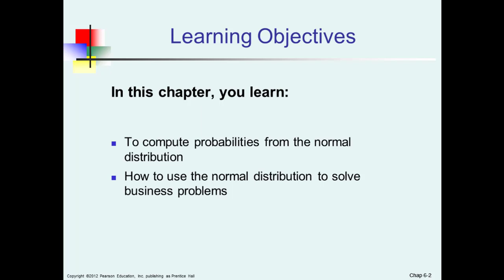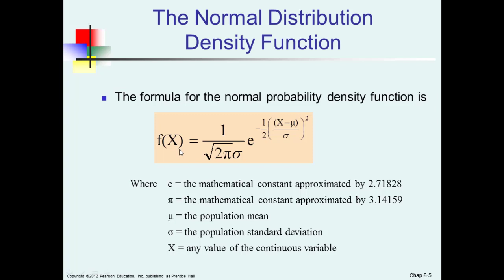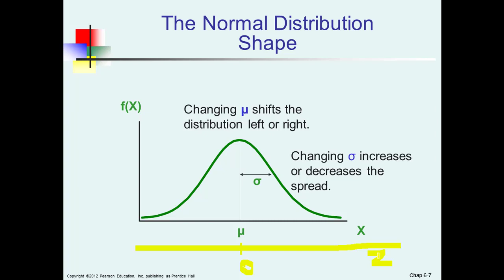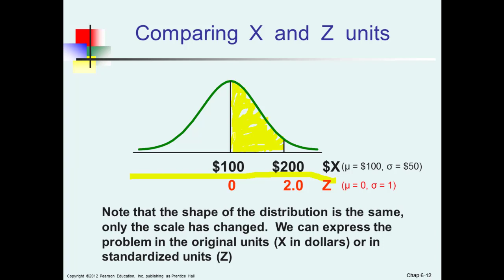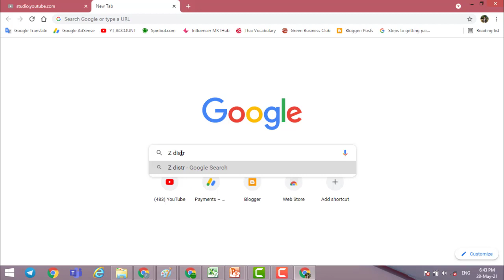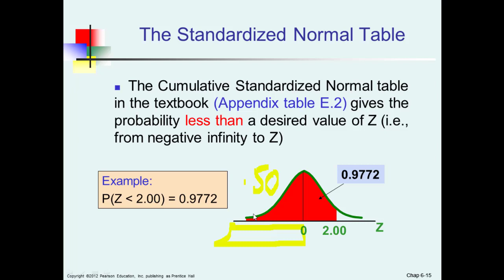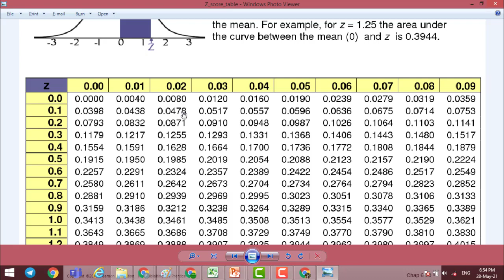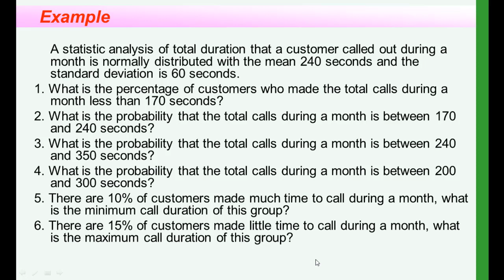ONLINE COURSE | Chapter 6 | The Normal Distribution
Learning Objectives
To compute probabilities from the normal distribution
How to use the normal distribution to solve business problems
A continuous random variable is a variable that can assume any value on a continuum (can assume an uncountable number of values)
thickness of an item
time required to complete a task
temperature of a solution
height, in inches

These can potentially take on any value depending only on the ability to precisely and accurately measure